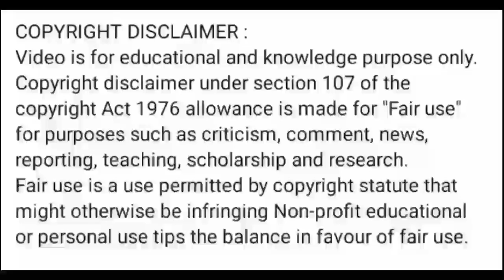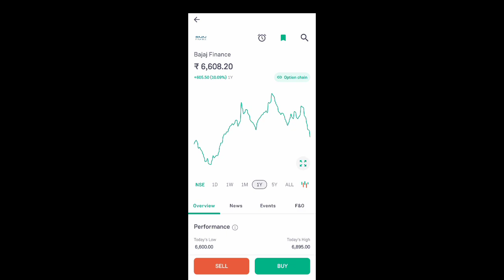bajaj finance share news today l bajaj finance share price today l bajaj finance share news